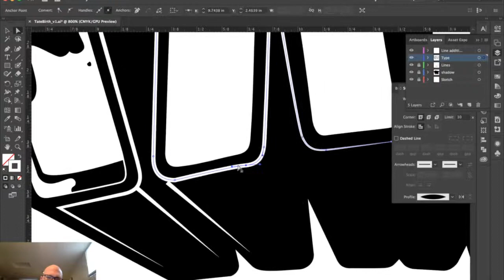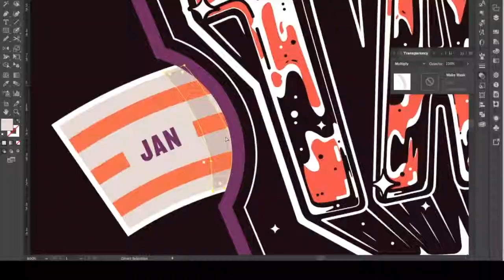Tate Birth Announcement Type Timelapse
Timelapse of the typography and lettering section of the birth announcements I created for my son Tate. A quick look at how a sketch can become something more defined.